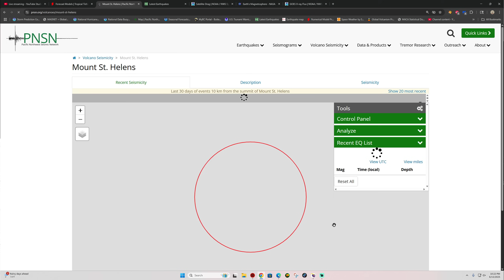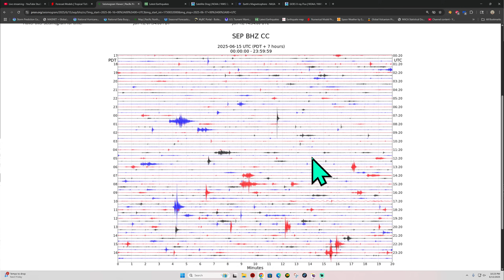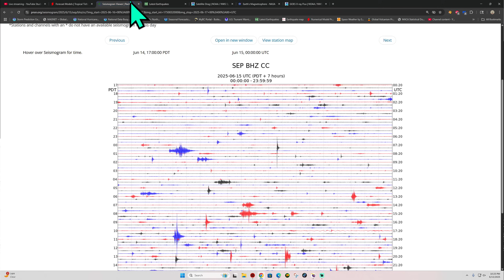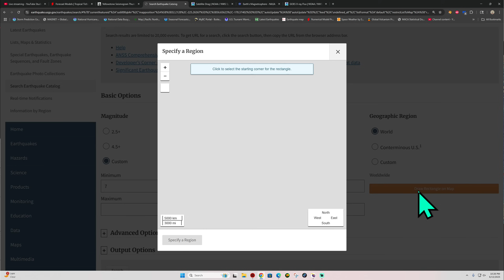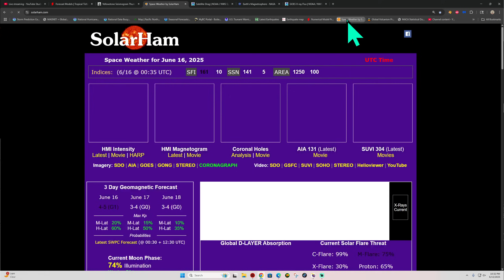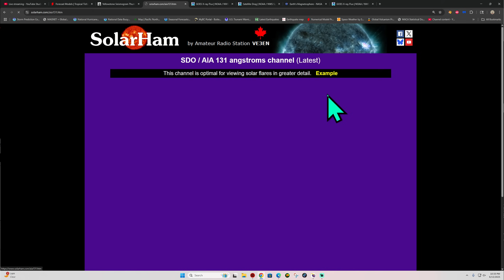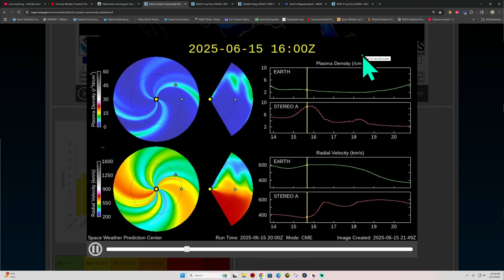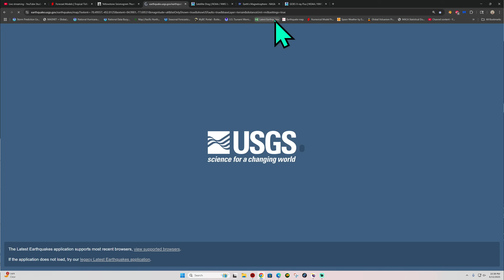Earthquake activity increasing in the Pacific NorthWest. X Flare likely from Earth facing Sunspot.